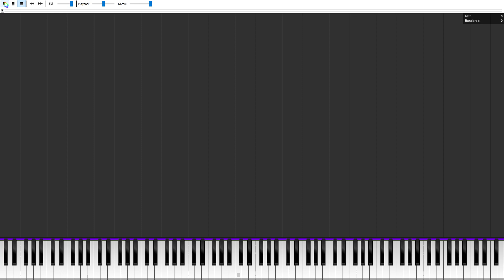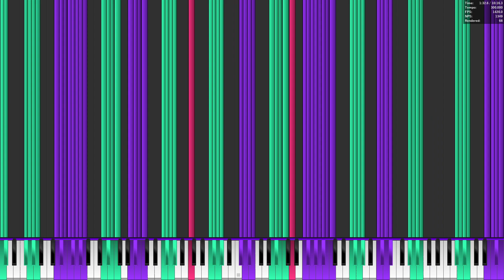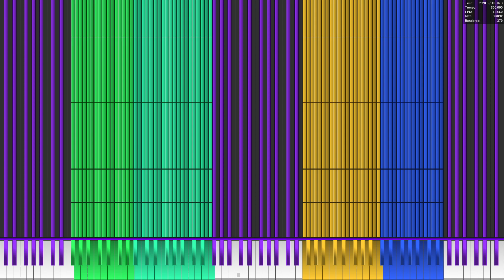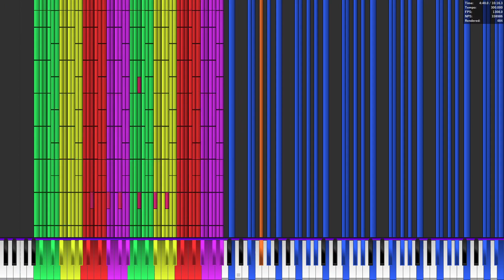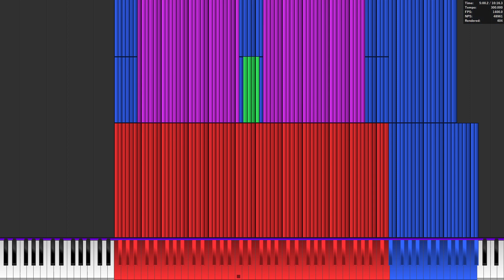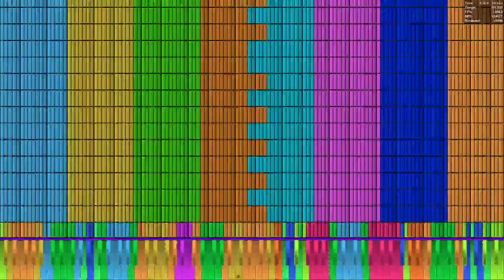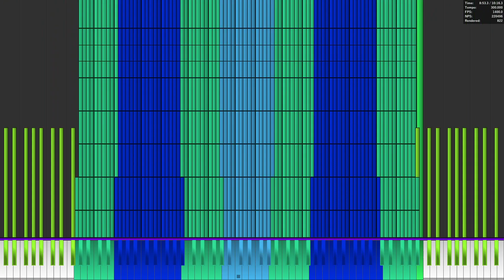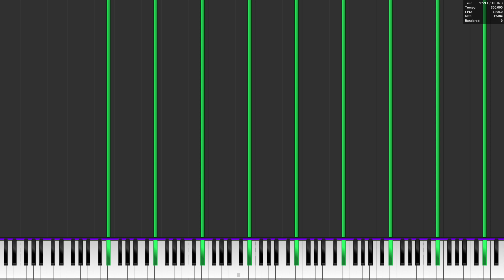The Nuker 2 1.43 76.4M Notes PFAViz Run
Warning:Epilepsy
Author:Emex
ov:didnt found

Midi Info:
Length:10:16
Tracks:19
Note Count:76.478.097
Size:583.7MB

Soft:OBS, PFAViz, Omnimidi
Used Soundfonts: Arachno, Acoustic piano

Pc specs:
GPU: Nvidia Geforce RTX 2060
CPU: Intel Xeon E5-2670-V3 (6C; 12T) 2,70GHZ
Ram: DDR4 32GB 2133MHZ
System:Windows 11 Pro
SSD: M2 NVME 512GB, M2 SATA 512GB, HDD WD Blue 2TB